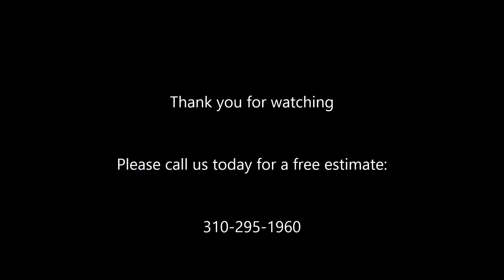Wilshire Concrete Remodeling Affordable Repair Shafran Masonry Construction